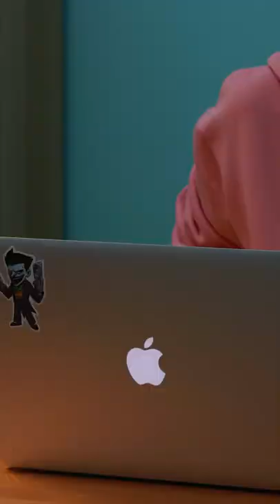Stop Motion Cooking, Eating Sound, Underground Cooking Experiment, ASMR, Cuckoo, Frankenfood